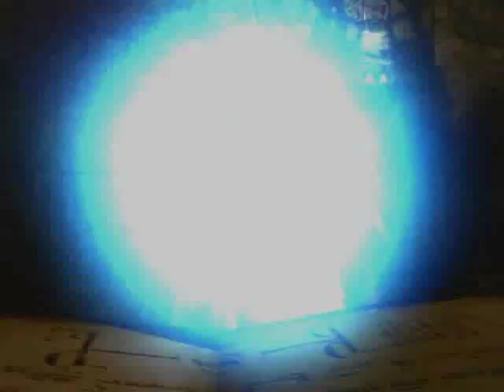Dungeon Keeper 2 cinematic movie: "All change"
Little cinematic interlude of Dungeon Keeper 2 featuring a Warlock and an Imp.